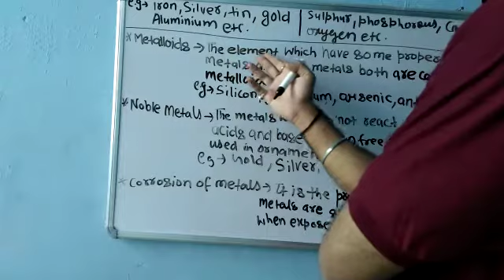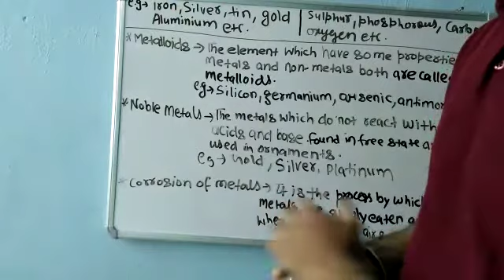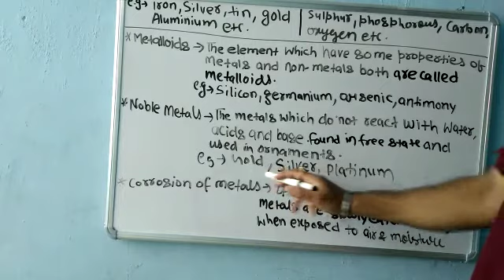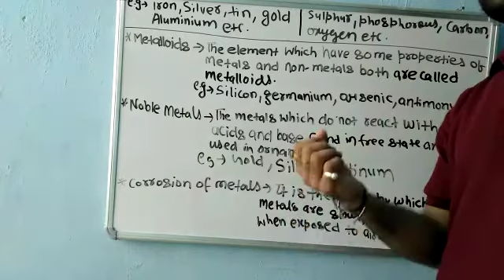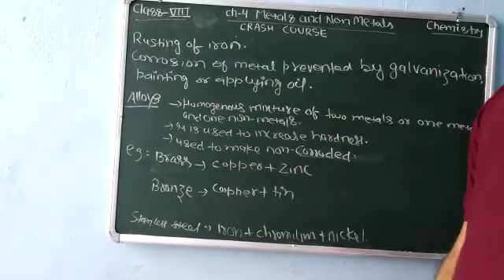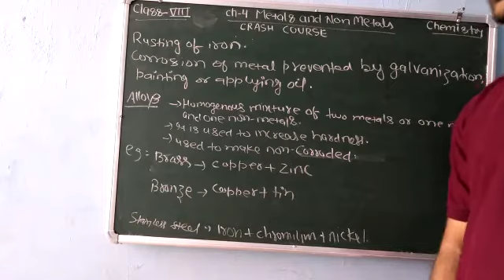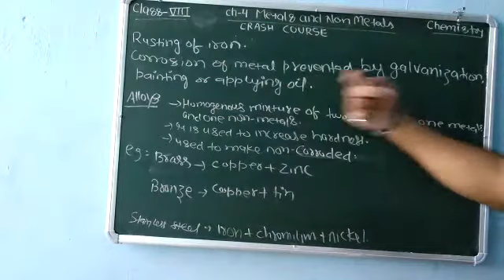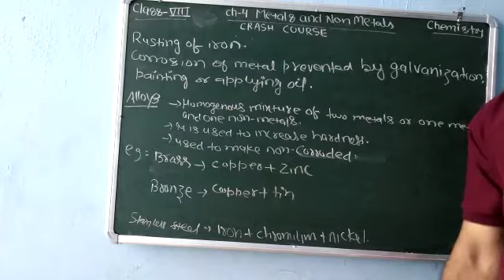Class 8 - Chemistry - Chapter 2 , Crash Course , Part 2